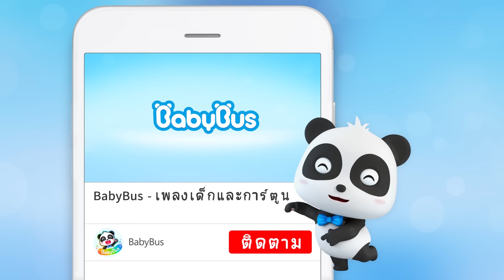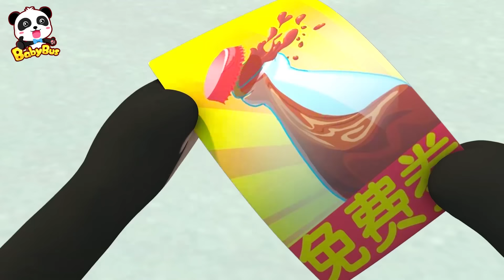เมล็ดพันธุ์แสนวิเศษ | มาเป็นแขกที่บ้านคุณแม็กซ์ | การ์ตูนเด็ก | เบบี้บัส | Kids Cartoon | BabyBus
เมล็ดพันธุ์แสนวิเศษของผู้เฒ่าเห็ดจะช่วยให้กีกี้กับโจโจ้เดินทางอย่างไรนะ

00:00 เมล็ดพันธุ์แสนวิเศษ
06:24 ฉลามตัวยักษ์กำลังตามล่าฉันทำยังไงดี
12:10 มาเป็นแขกที่บ้านคุณแม็กซ์
19:00 ฉันอยากได้สติ๊กเกอร์เพิ่มคะแนน
26:36 เจ้าหัวไช้เท้าแดงแสนซน
32:02 โคล่าฟรีแสนวุ่นวาย
38:52 เมื่อกีกี้พยายามลดน้ำหนัก